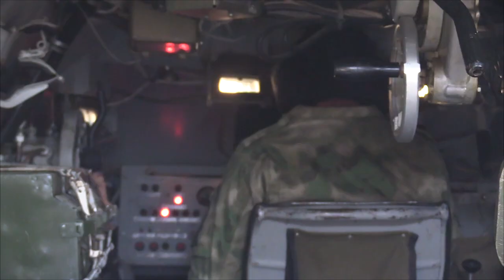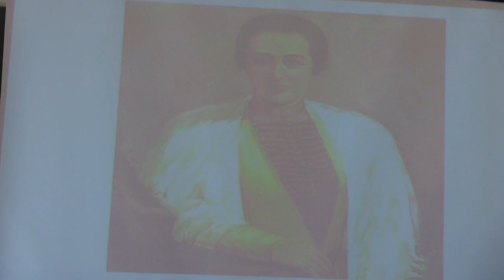Стрельбы спецназа. Кадеты.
Спецназ МО РЮО проводит стрельбы на полигоне. Кадеты отметили 160-летие Коста.